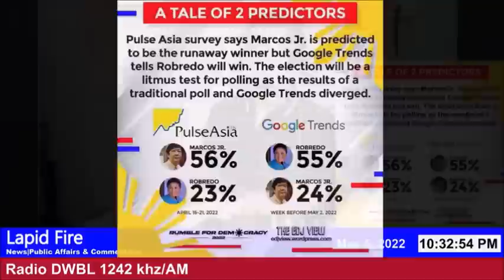LAPID FIRE_May 5, 2022 (First Part)